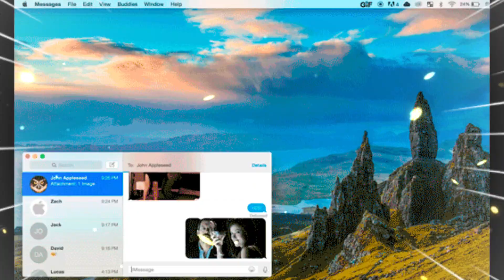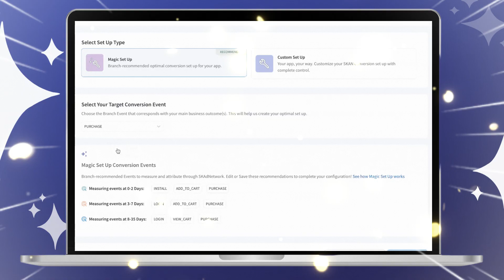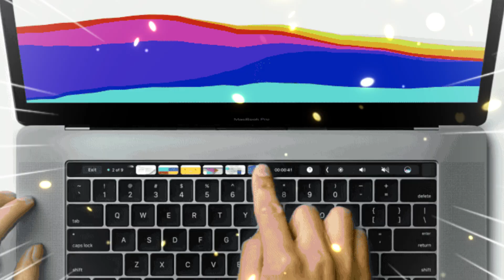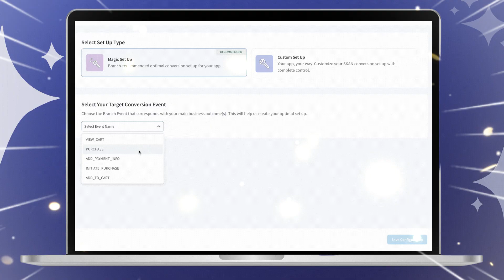Apple October Event 2025 – M5 Macs, iPad Pro Evolution & Big Surprises Ahead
Apple’s October 2025 Event is shaping up to be one of the most exciting launches in years — and this time, it’s all about power, performance, and innovation. The M5 chip era is officially here, bringing massive leaps across the MacBook Pro, iPad Pro, Mac Mini, and even the Vision Pro lineup. In this video, we’re diving deep into every product rumored to debut — including the redesigned M5 iPad Pro, the upgraded M5 MacBook Pro, and the next-generation Mac Mini. Expect performance improvements, new materials, smarter AI integration, and iPadOS 26 updates that push the boundaries of productivity and creativity. Apple is finally aligning its devices into one powerful ecosystem that feels faster, smarter, and more connected than ever. Let’s explore every leak, every feature, and every surprise that might appear on Apple’s October stage.